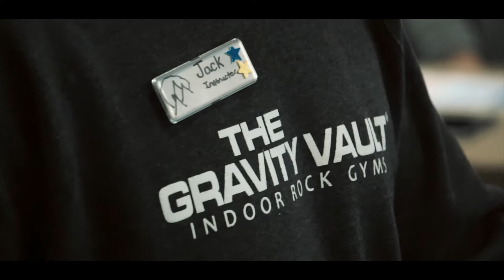Ready to go to the top?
Had a good time spending a Saturday morning with the local police department, jamming to some good music in the new indoor climbing gym!